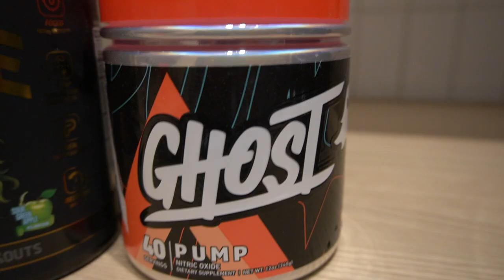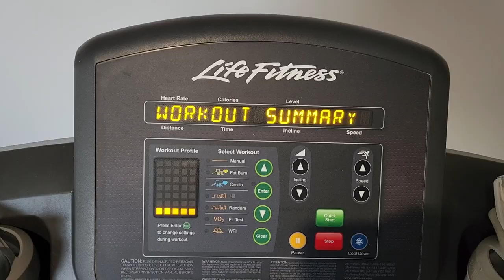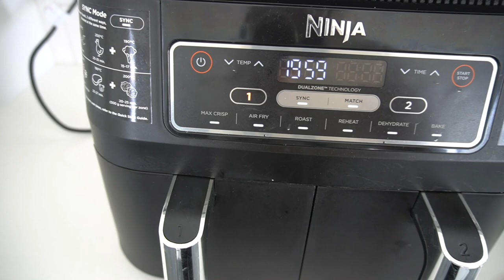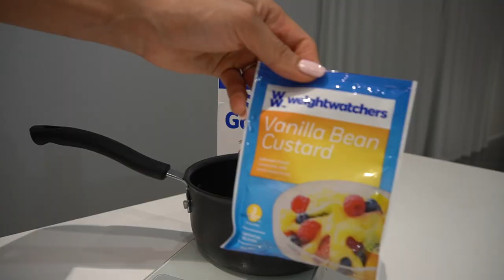Full Day of Eating Intuitively | Tips To Get On Track ft. Leg Workout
It's so important to focus on progress, not perfection. Today I show you some of my leg workout, talking you through hip thrusts as well as my full day of eating including step by step banana muffins, vegetarian pizzas & crumbed fish. YUM!

Checkout for all your silky skin & hair needs. VERY limited products for the first launch - don't miss out.

'AMB-ANJULI' vegan protein, pancakes & cookies.